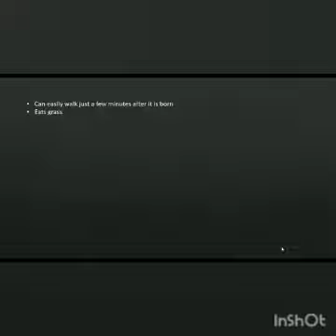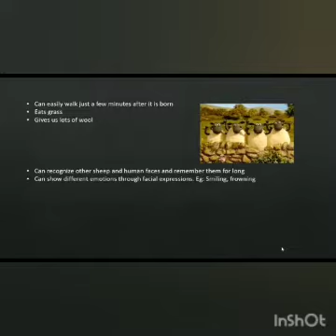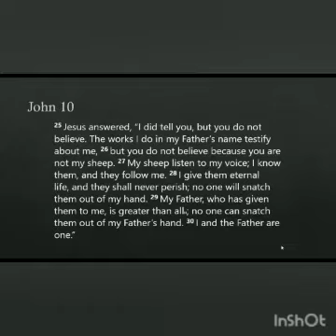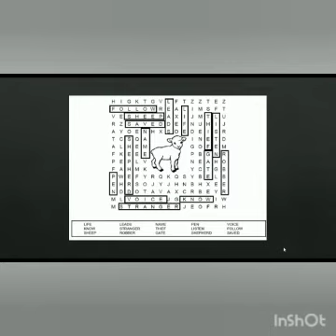" Are we Sheep of Our Good Shepherd?" (English) Lesson 19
Those who believed in Jesus will never perish because they have receive etarnal life. Jesus said that if we follow Him we have to follow His voice.